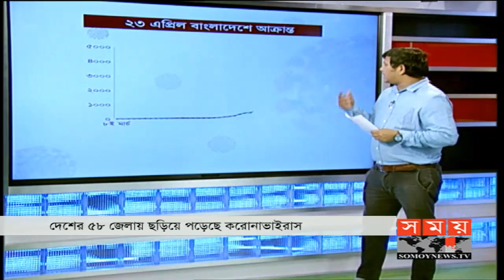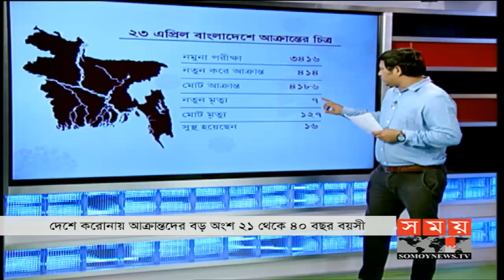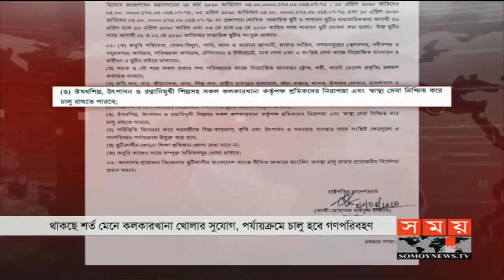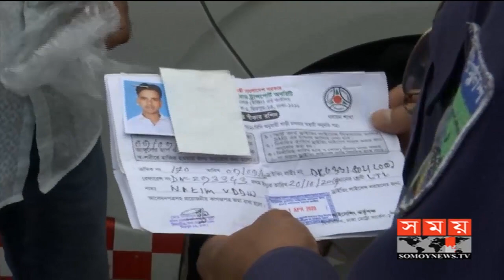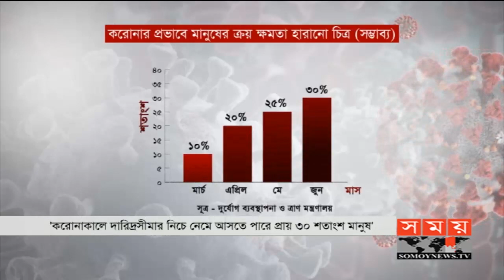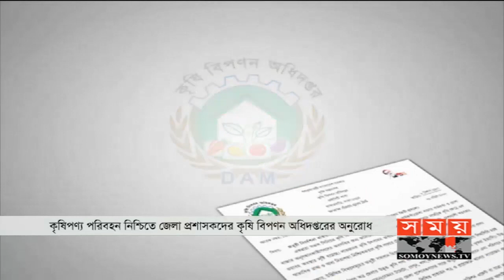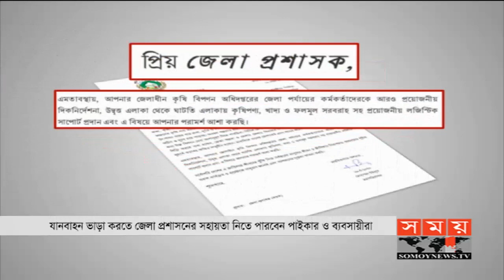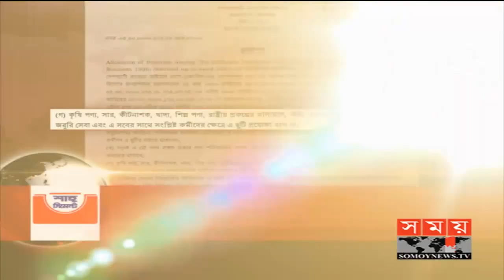সন্ধ্যার সময় | সন্ধ্যা ৭টা | ২৩ এপ্রিল ২০২০ | Somoy tv bulletin 7pm